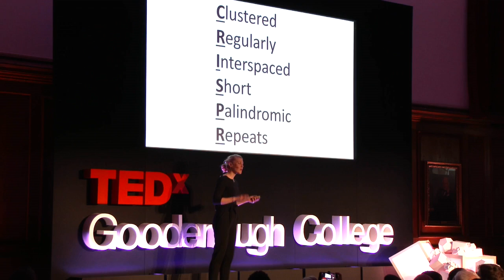Editing our evolution: CRISPR/CAS | Helen O’Neill | TEDxGoodenoughCollege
Can genetic illnesses or diseases be cured?

Dr. Helen O’Neill explains how the use of CRISPR/Cas might do just that.
Jan-20

Dr. Helen O’Neill is a molecular geneticist at University College London (UCL). Helen is currently in the Embryology, IVF, and Reproductive Genetics Group of the Institute for Women’s Health at UCL, where she works on the morphokinetics of preimplantation embryos and is using CRISPR genome editing to assess the treatment and understanding of sex chromosome disorders and neuromuscular disorders.

Dr Helen O’Neill is a molecular geneticist at UCL. She did her BSc in Molecular Genetics at University College Cork in Ireland and her MSc in Prenatal Genetics and Fetal Medicine at UCL. Dr O’Neill then did her PhD and postdoctoral research in the Department of Stem Cell Biology and Developmental Genetics in the laboratory of Professor Robin Lovell-Badge at the National Institute for Medical Research. There she researched the genes involved in sex determination, including genes crucial for the formation of ovaries. Helen is currently in the Embryology, IVF, and Reproductive Genetics Group of the Institute for Women’s Health at UCL, where she works on the morphokinetics of preimplantation embryos and is using CRISPR genome editing to assess the treatment and understanding of sex chromosome disorders and neuromuscular disorders. Helen is also the programme director for the MSc in Reproductive Science and Women’s Health at UCL and lectures both masters and medical students.